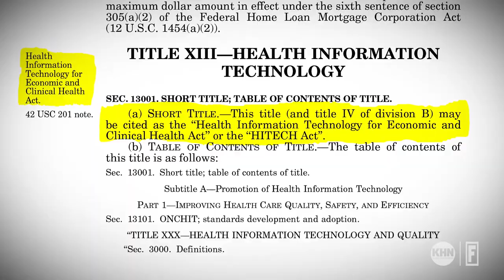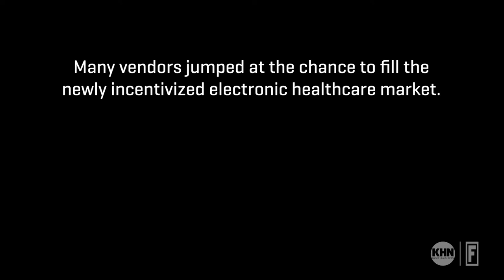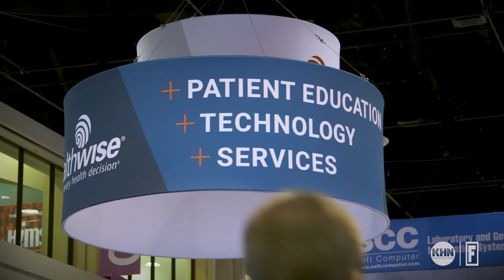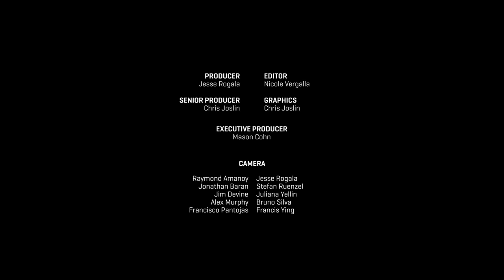Broken Records Part 1: How We Got Here I Fortune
When the American healthcare system began to transition to Electronic Healthcare Records, policy makers saw a future full of potential and possibility.